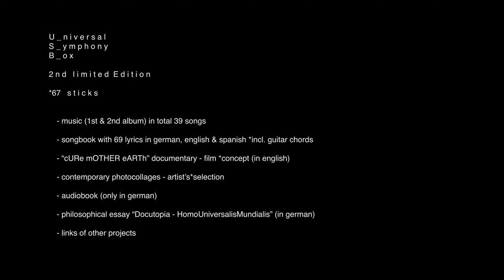U_niversal S_ymphony B_ox 2nd limited Edition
U_niversal

S_ymphony

B_ox

2nd limited Edition

*67 sticks available to order via

1mfilm(at)web.de

Music

"The universal loving call"

Lyrics & Voice:

Bôba Mènde